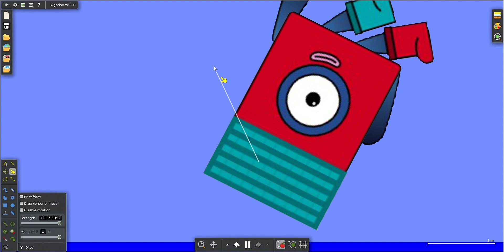Reinforcement for Team 1: Another Version of 1.5